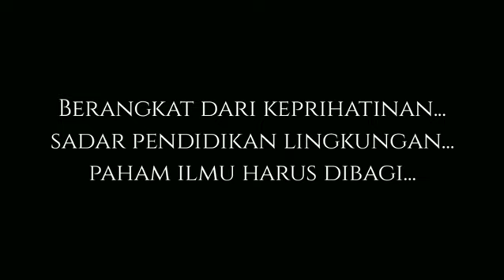Gratis belajar seni di bekasi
Seni. Art. Bekasi. Jawa barat. Belajar.